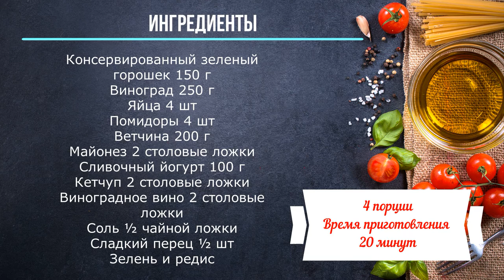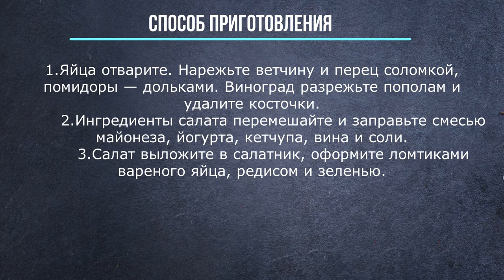Салат из зеленого горошка с виноградом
Консервированный зеленый горошек
Виноград
Яйца
Помидоры
Ветчина
Майонез
Сливочный йогурт
Кетчуп
Виноградное вино
Соль
Сладкий перец
Зелень и редис